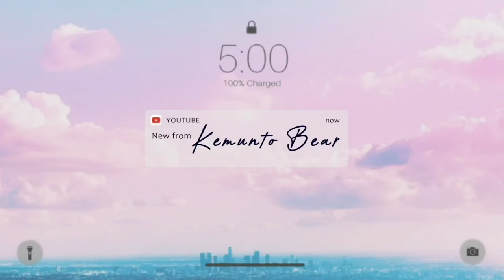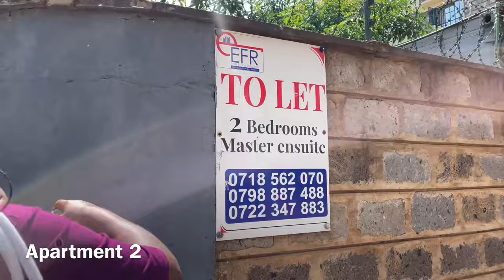MOVING BACK W/ MY SISTER AGAIN ! NAIROBI APARTMENT TOUR/HUNTING 1 BEDROOM HOUSE(KASARANI MWIKI ROAD)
Life update!So Ktribe fam I have a very big move ahead of me . I will be relocating in Nairobi, Kenya and I wanted you guys to join me on my apartment search! I am so conflicted ,due to the high cost of living ,living alone does not look viable also what matters to you guys most the style of the apartment,the location or the size?
Let’s discuss going on the comments

Mobile /sendwave/world remit /Mpesa
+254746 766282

2BEDROOM APARTMENT HUNTING IN NBI RENT 35K($265)